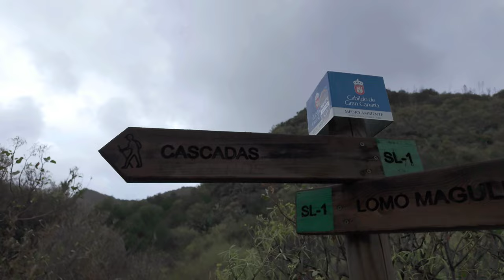Different side of Gran Canaria | Hiking Caldera de Bandama & Barranco de los Cernícalos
This time we're exploring the north-eastern side of Gran Canaria. The north is not as sunny and warm as the south, but it's very lush and green which is something we love to see. The difference is almost unbelievable. Let's check out what this side of the island has to offer 👀

00:00 Intro
00:46 Barranco de las Vacas
04:08 Caldera de Bandama
10:59 Barranco de los Cernícalos

We might also include some pictures or other life updates :)

YouTube Super Thanks: Click the "$ Thanks" button under the video